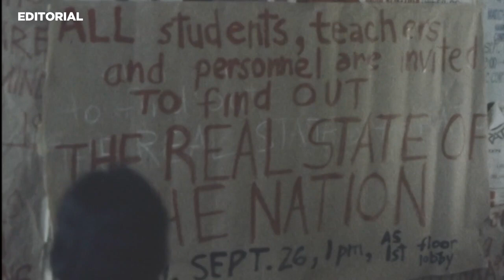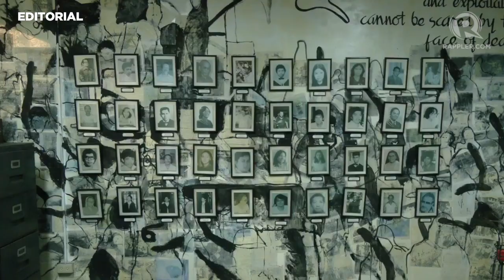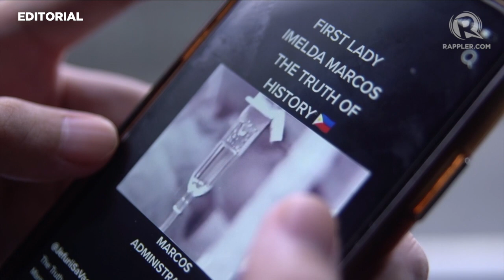VIDEO EDITORIAL: Kultura ng paglimot – ‘yan ang kasalanan natin nitong 50 taon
More videos on Rappler Ano ang malaki nating pagkakamali nitong nakalipas na 50 taon? Sabi ng historyador at propesor na si Maris Diokno, “omission” daw. Hindi natin natanto na tila anay ang mga false public memories na ngangatngat sa kasaysayan.

Basahin ang editorial Follow Rappler for the latest news in the Philippines and around the world.